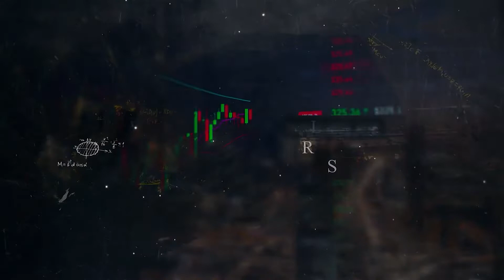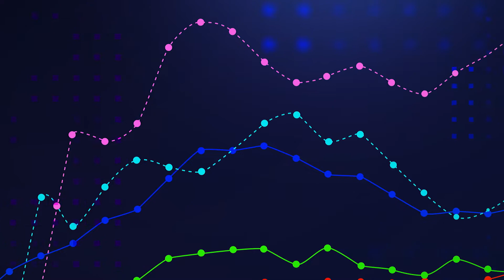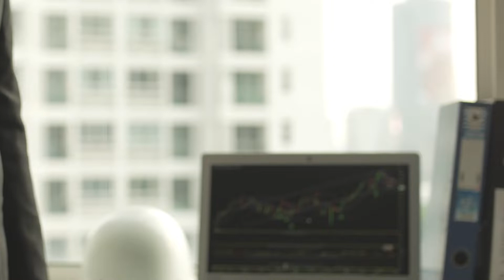LES DIFFÉRENTS TYPE D'INVESTISSEMENT EN CRYPTO 📊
Dans cette vidéo on va voir toutes les opportunités d'investissement que nous offre le monde de la cryptomonnaie. Bref tout ce qu'il faut pour un Bon Visionnage !

💎 Arrête de dormir et Bouge Toi 🏃🏽 Travail sur tes Projets, TRAVAIL SUR TES REVES !